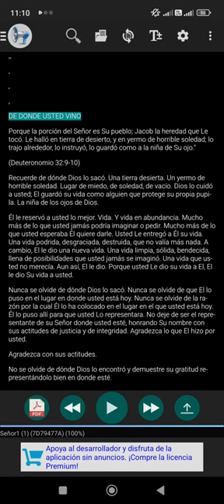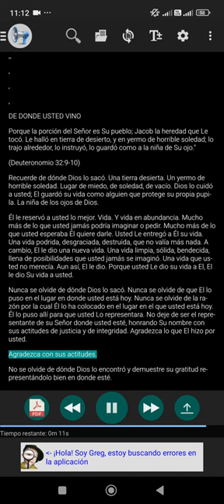DE DONDE USTED VINO